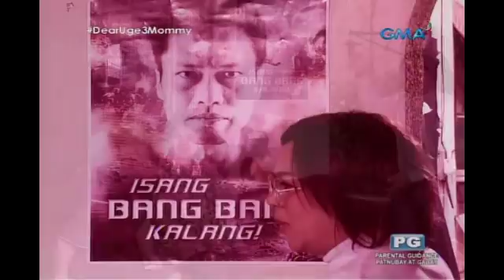Dear Uge: Laos na action star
Aired (March 11, 2018): Maghahanap sina Claire, Imelda at Eva ng laos na action star para magpanggap bilang tatay ni Julie sa araw ng debut nito.

Watch ‘Dear Uge,’ every Sunday afternoon on GMA, hosted by Eugene Domingo, Divine Aucina, Skelly Clarksonas Hercules, Jessah Nicole, and Jak Roberto. ​Included in the cast for the episode "3 Mommy" are  Pekto Nacua, Angelu De Leon, Lotlot De Leon, and Mika Dela Cruz.